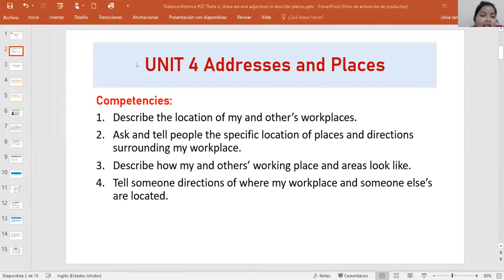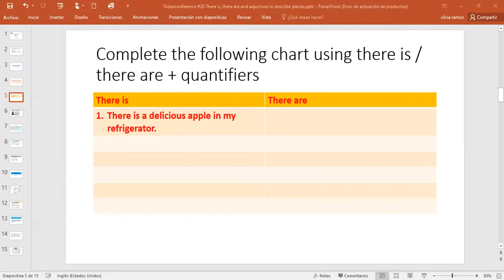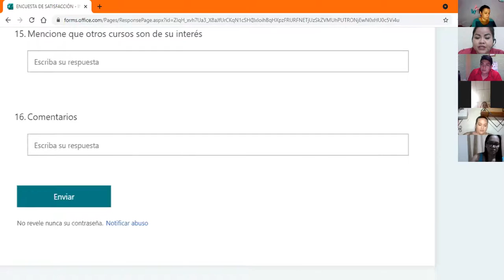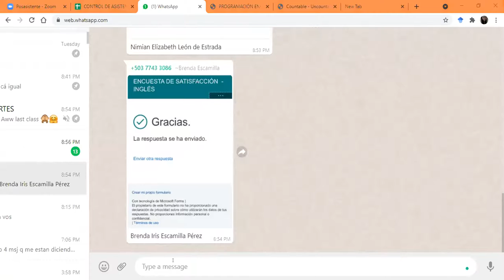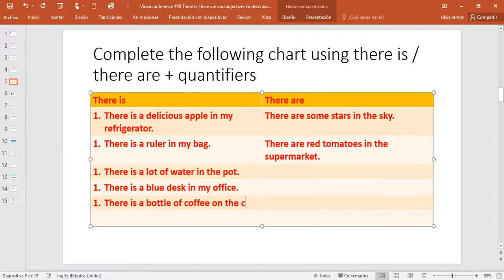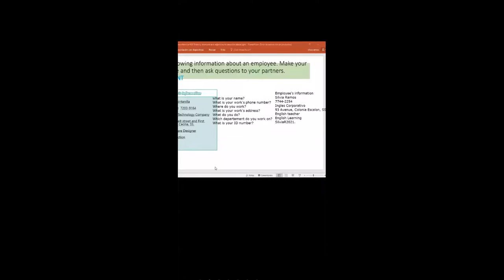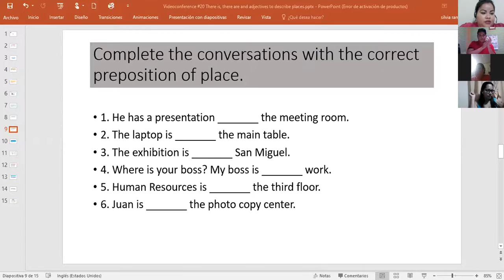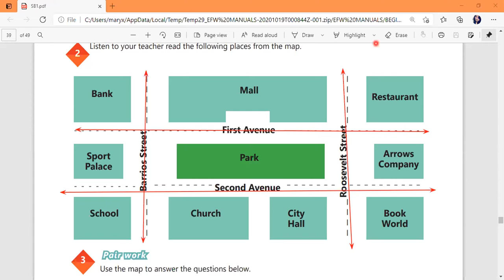Ingles Corporativo-Videoconference #20 There is, there are and adjectives to describe places